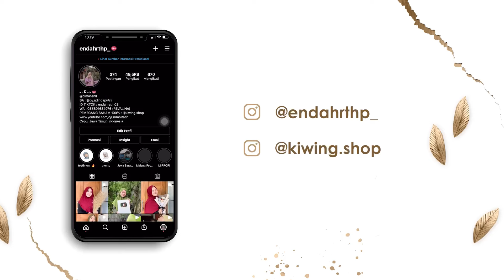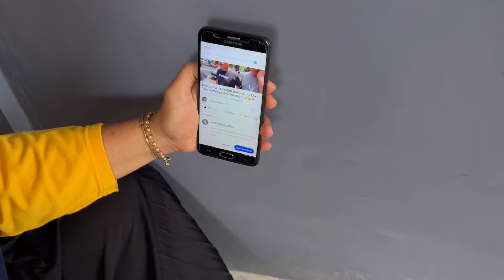BABAR PISAN BU YUNI NGAMUK INTENEO DIJAK NGEBLONG SEKOLAH KARO TRIO RUWET !!😭😡